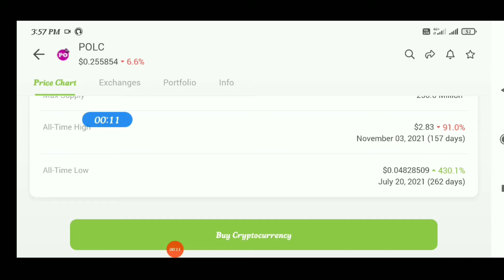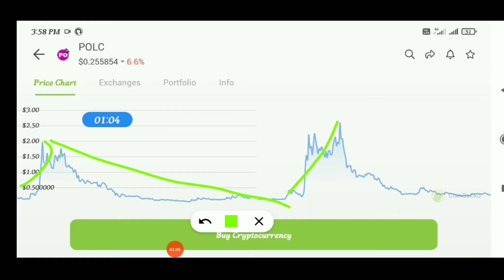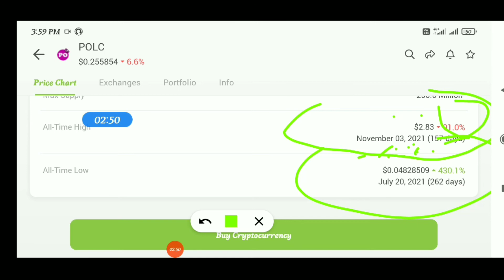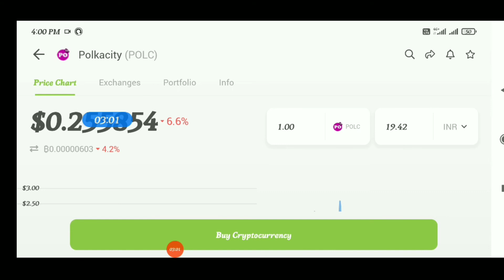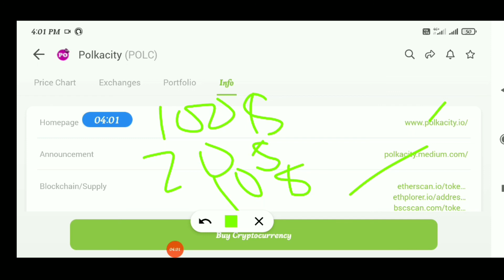Polkacity The Next Big NFT Metaverse Altcoin (Best NFT Metaverse Opportunity!!) | Polc Coin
In this video, I'm going to show you exactly Polkacity The Next Big NFT Metaverse Altcoin (Best NFT Metaverse Opportunity!!) | Polc
metaverse coin
crypto metaverse
100x altcoin gems
metaverse coins

2
100X METAVERSE CRYPTO GEMS | TOP 10 METAVERSE COIN HUGE PROFITS LIKE SAND,MANA | PLAY TO EARN CRYPTO

4
YouTube Full Screen Settings | YouTube Full Screen